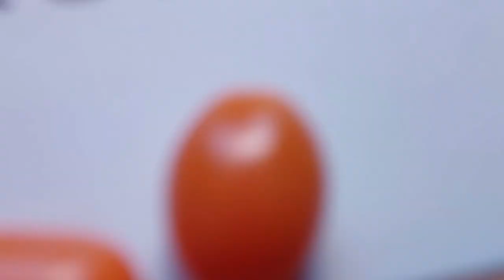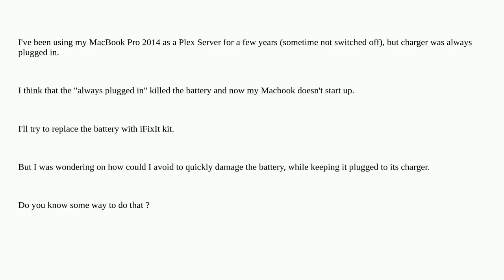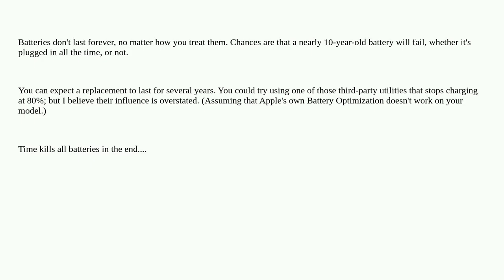Apple: How to safely run my MacBook Pro (2014) as a server without damaging the battery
How to safely run my MacBook Pro (2014) as a server without damaging the battery

A special thanks goes out to the community

  battery macbook-pro